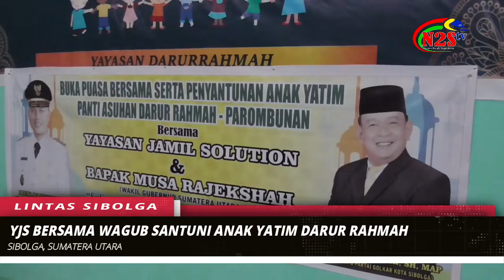WAGUBSU BUKA BERSAMA DAN SANTUNI ANAK YATIM